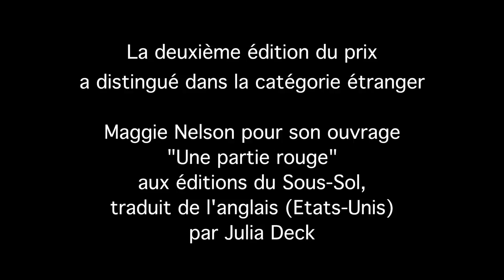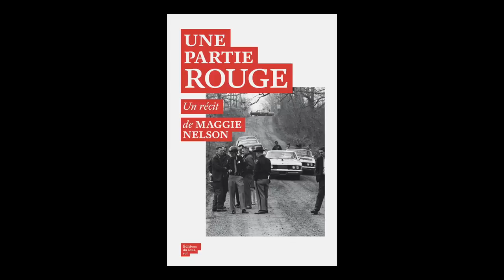Prix du Livre du Réel 2018 - Maggie Nelson - lauréate littérature étrangère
La deuxième édition du prix a distingué dans la catégorie étranger
Maggie Nelson pour son ouvrage "Une partie rouge" aux éditions du Sous-Sol, traduit de l'anglais (Etats-Unis) par Julia Deck.
Présentation du livre par Adrien Bosc.

En partenariat avec le Journal Sud Ouest et soutenu par Olivier Legrain, ce prix récompense un ouvrage francophone et un ouvrage traduit, parus entre le 1er mai et le 30 avril, qui ne relèvent pas de la fiction mais prennent pour point de départ un fait véridique, contemporain ou historique.